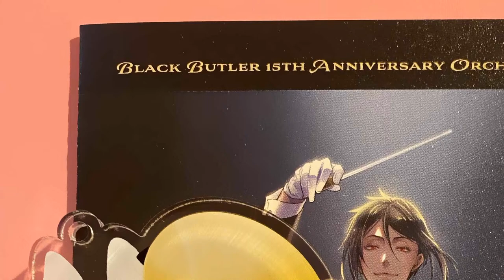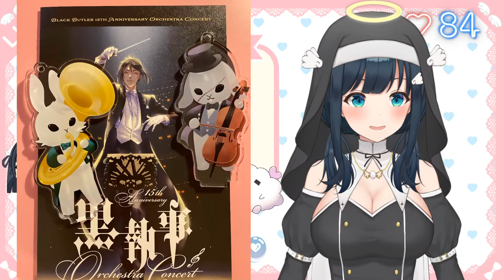Zombies Die, Internet Pls Live